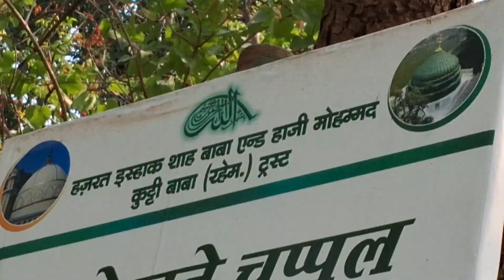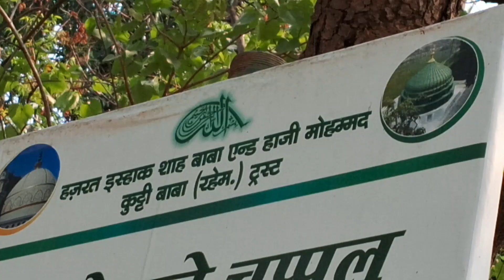Nalasopara dargah| Hazrat ishak Shah baba| Hazrat kutti shah baba |nalasupra#subscribe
Dargah address : Ishak Shah Baba Dargah

Fun Fiesta Road, Aakash Nagar, Nilemore, Morya Nagar, Nala Sopara, Maharashtra 401203

Assalaumalaikum Dosto,

nala supara best dargah
mumbai me  pahad ke choti par dargah
dargah
mumbai dargah
nalasupra
nice dargah
ye dargah par sab murad puri hoti hai
mumbai ka dargah

if you like this Nalasopara pahad dargah Please let us know in comment